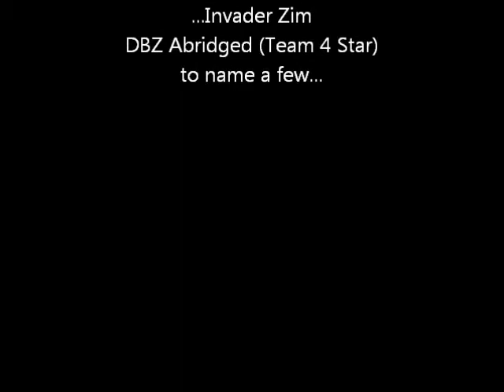Rant: Swag.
So wait, that word has YET another definition beyond the text book, dictionary definition or the definition in regards to company free gear?

See folks, I can put things in video for the randomness at times too! Video SWAG. -.-'